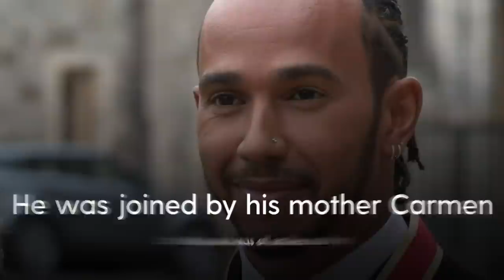Sir Lewis Hamilton knighted days after F1 title heartache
Formula One driver Sir Lewis Hamilton with his mother after he was dubbed a Knight Bachelor by the Prince of Wales during an investiture ceremony at Windsor Castle.